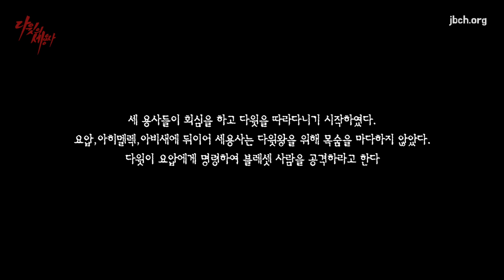다윗의 세용사 part3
2016년11월24일~27일
미주동부 동계수련회 찬양의 밤
뉴저지 교회 청년회 연극 "다윗의 세용사"

다윗이 사모하여 가로되 베들레헴 성문 곁 우물 물을 누가 나로 마시게 할꼬 하매

세 용사가 블레셋 사람의 군대를 충돌하고 지나가서 베들레헴 성문 곁 우물 물을 길어 가지고 다윗에게로 왔으나 다윗이 마시기를 기뻐 아니하고 그 물을 여호와께 부어 드리며

가로되 여호와여 내가 결단코 이런 일을 하지 아니하리이다 이는 생명을 돌아보지 아니하고 갔던 사람들의 피니이다 하고 마시기를 즐겨 아니하니라 세 용사가 이런 일을 행하였더라

사무엘하 23장15절~17절